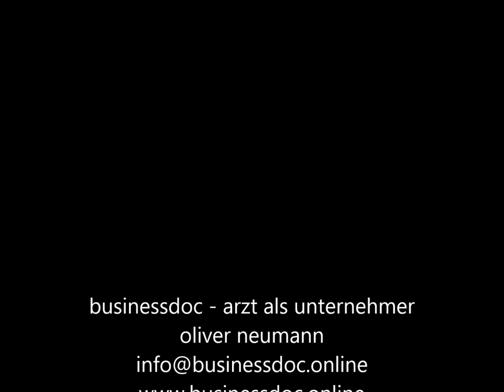Businessdoc- Arzt als Unternehmer / OUTTAKES 2018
Businessdoc-Podcast 2018  und StartUp-Praxis 2019

Vor ca. 9 Monaten haben wir den Businesspodcast ins Leben gerufen und seitdem über 30 Folgen aufgenommen und ausgestrahlt. Vielen Dank noch einmal an alle Interviewgäste und an alle Hörer und Zuschauer für Eure Unterstützung – Ihr tragt alle zur Umsetzung unseres großen Ziels bei. Und das vollkommen freiwillig. Das ist wirklich großartig.

Auch im kommenden Jahr werden wir den Businessdoc-Podcast mit tollen und interessanten Gästen fortführen und viel Content zum Thema Medizin, Gesundheit, Niederlassung und eigene Praxis zur Verfügung stellen. Wir werden den Podcast weiter ausbauen und als eines der zentralen Medien des Businessdoc-Projektes etablieren.

Am Mittwoch, 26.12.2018 – 2.Weihnachtstag – wird es eine „SONDER-Podcastfolge“ mit Outtakes, außergewöhnlichen Situationen und Statements aus dem Podcast 2018 geben. Freut Euch darauf!
Mitte des Jahres wird außerdem das Ärzte und Mediziner Forum „StartUP-Praxis“ stattfinden. Das Forum hat den Anspruch, die Fortbildungsveranstaltungen für Ärzte und Mediziner* auf eine vollkommen andere Ebene zu bringen. Modern, kurzweilig, motivierend und zukunftsorientiert. Mehr dazu zu Beginn des neuen Jahres.

Wir brauchen wieder mehr Ärzte und Mediziner*, die Spaß an der Medizin und der eigenen Praxis haben. Wir brauchen junge Mediziner, die Verantwortung übernehmen wollen und neue Ideen einbringen. Wir brauchen eine Art von Disruption in der Medizin, in Praxen und Versorgungseinrichtungen. Wir brauchen Versorgungsstrukturen, die langfristig für eine gute Patientenversorgung sorgen. Und wir brauchen ein „Medical-Business-Hacking“ mit einer modernen Medizin und mit Unternehmern.

Dazu werden wir unseren Beitrag leisten. Ich freue mich auf die nächsten Jahre.

Euch allen ein schönes Weihnachtsfest und einen guten Start ins Jahr 2019.

Bleibt unternehmerisch!
Oliver Neumann / Businessdoc